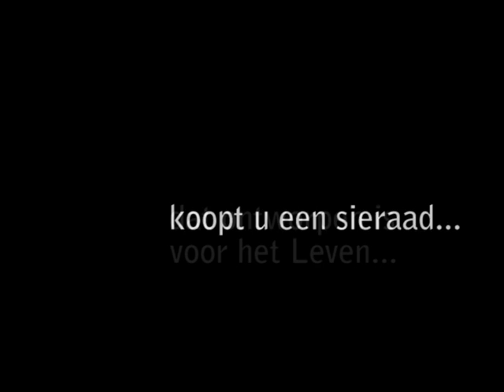Fijalkowski Juwelier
sulwester fijalkowski